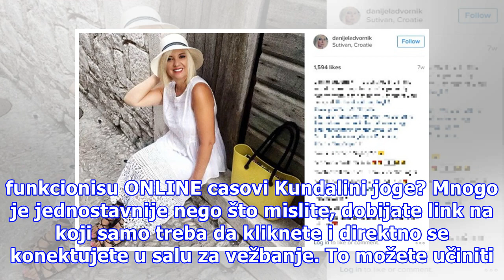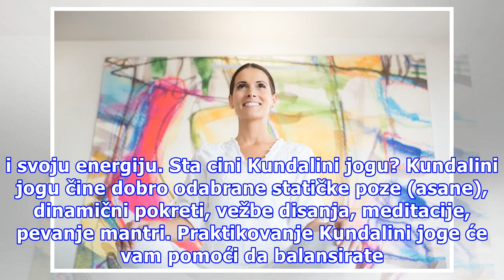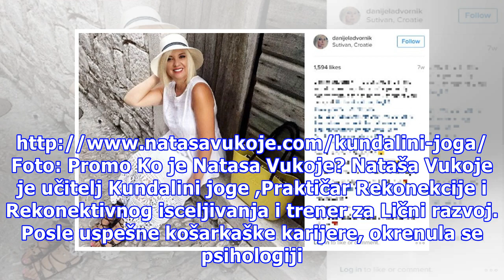Upoznajte blagodeti kundalini joge na javnom besplatnom času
Svi ste pozvani na ONLINE promo čas Kundalini joge u ponedeljak 23.januara od 19h. iz vaseg doma, nacicete se u sali gde ce Natasa Vukoje, ucitelj Kundalini joge, Praktičar rekonekcije i trener za lični razvoj radice sa Vama. ONLINE časovi ...